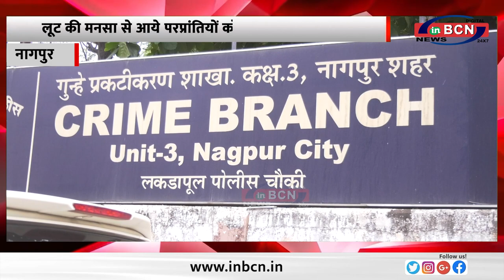रात के अँधेरे में चल रही थी लूट की साजिस, क्रा ब्रां यूनिट ३ ने कि नाकामयाब ... INBCN NEWS